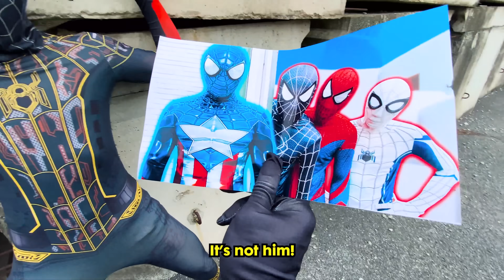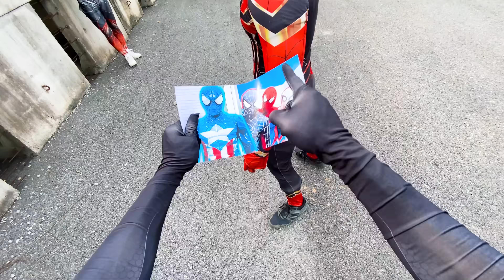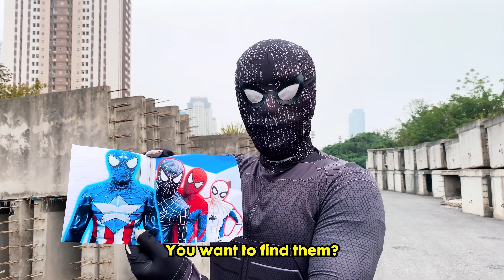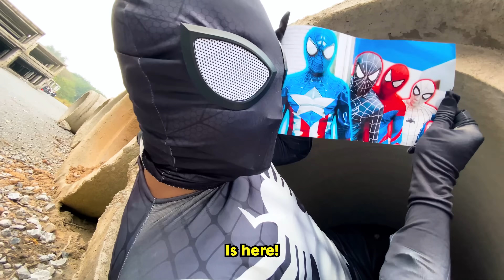TEAM SPIDER-MAN vs BAD GUY TEAM || NEW SUPER-CAPTAIN Shield ( Live Action )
About us: HOMIC is a team that produces various types of entertainment content, combining "Live Action, Action POV, Parkour POV..." We want to bring it to the audience from an interesting perspective applied to life for the audience to experience the best.
Thank you and love all of you guys
© Copyright by HOMIC ☞ Do not "Re up"